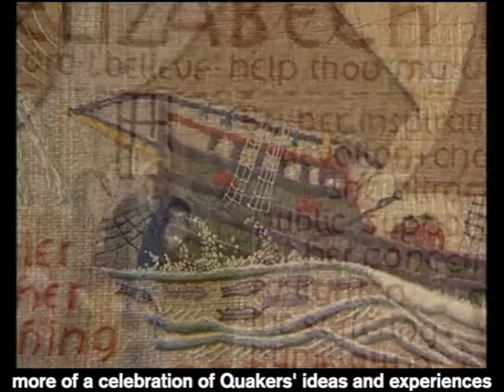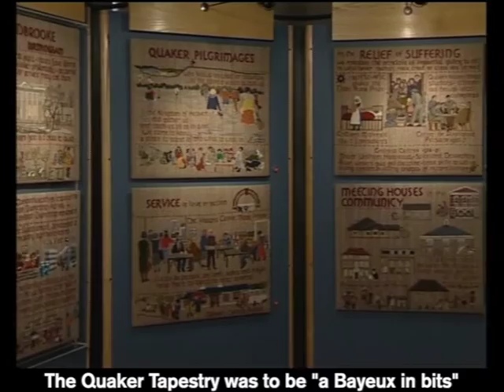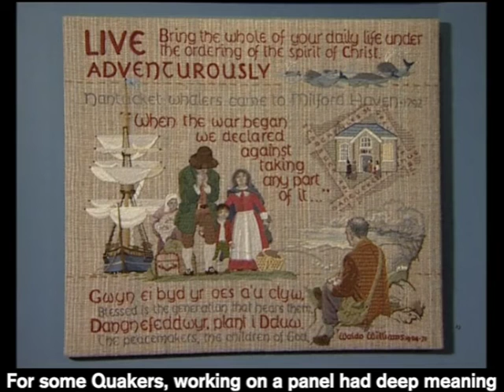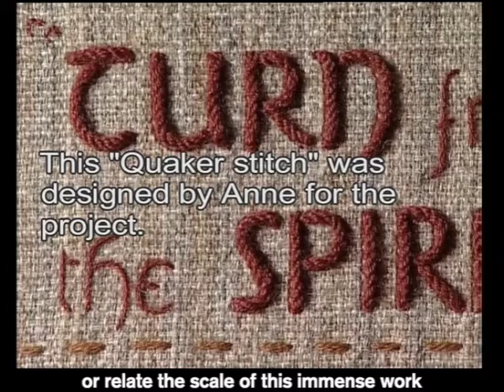Quaker Tapestry, a 5 minute introductory film about this amazing project, with subtitles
This 5 minute film, with subtitles, introduces this amazing international community art embroidery. The film is interwoven with stories about the creators, designers and embroiderers who made the colourful 77 panels of 350 years of social history as seen through the Quaker perspective.

The Quaker Tapestry is a modern masterpiece, in which 4,000 men, women and children from 15 countries had a hand. Journey through the Quaker influence on the modern world: explore the industrial revolution, developments in science and medicine, astronomy, the abolition of slavery, social reform, and ecology; and delight in the detail of the stunning needlework and craftsmanship involved in the creation of 77 vibrant embroidered panels.
Quaker Tapestry Museum, Kendal, Cumbria UK